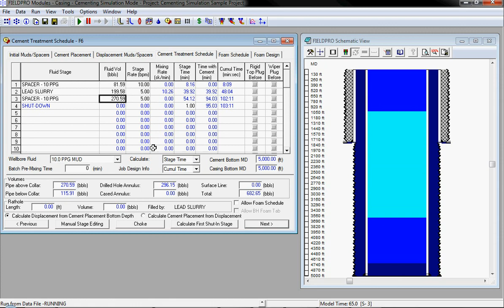fieldpro modules varying balanced and unbalanced custom cement plugs